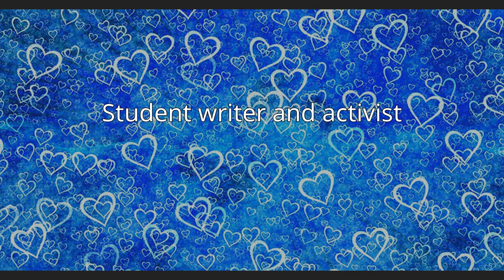Ludu Daw Amar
Ludu Daw Amar (also Ludu Daw Ah Mar; Burmese: လူထုဒေါ်အမာ, pronounced [lùdṵ dɔ̀ ʔəmà]; 29 November 1915 – 7 April 2008) was a well known and respected leading dissident writer and journalist in Mandalay, Burma. She was married to fellow writer and journalist Ludu U Hla  and was the mother of popular writer Nyi Pu Lay. She is best known for her outspoken anti-government views and radical left wing journalism besides her outstanding work on traditional Burmese arts, theatre, dance and music, and several works of translation from English, both fiction and non-fiction.